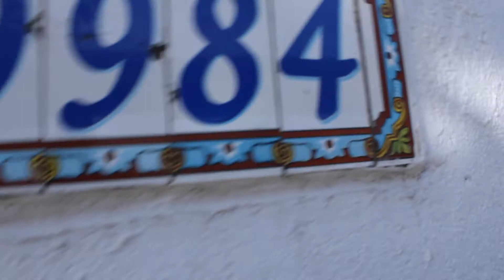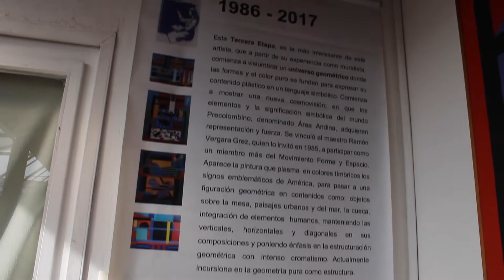01 - La historia de un taller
Video que muestra a través de imágenes y fotografías las transformaciones que ha tenido el taller desde el año 1966 a la fecha. El taller está ubicado en Vicuña Mackenna 9984, La Florida. Chile.  Adicionalmente mostramos alumnos, exposiciones y espacios.